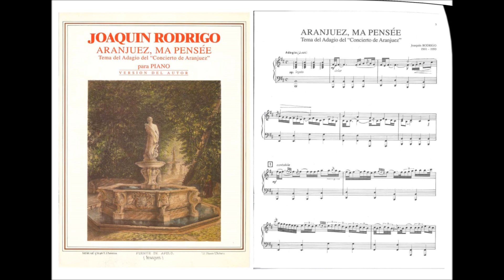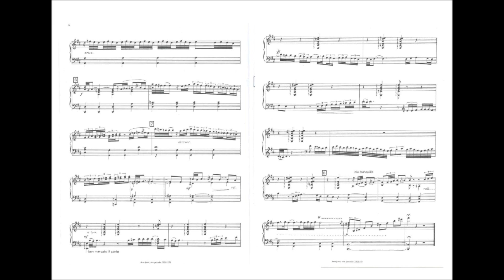Rodrigo: Concierto de Aranjuez, Adagio (piano version by composer) - Riccardo Caramella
Joaquín Rodrigo Vidre (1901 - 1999)

Concierto de Aranjuez (1939)
Adagio
(piano version by composer)